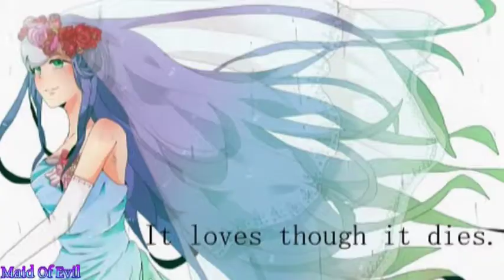Petunia x Flippy || Cry